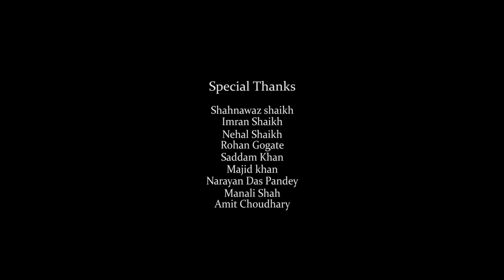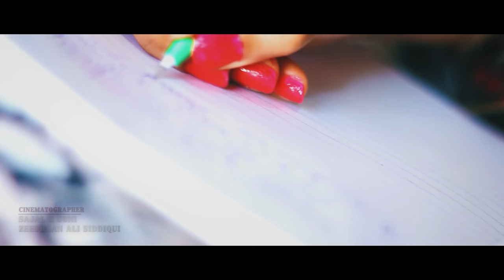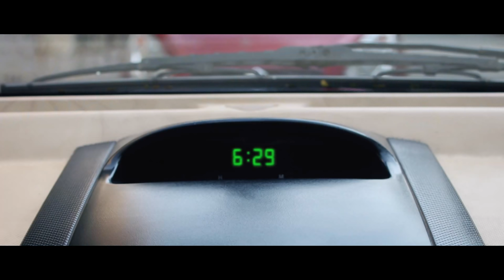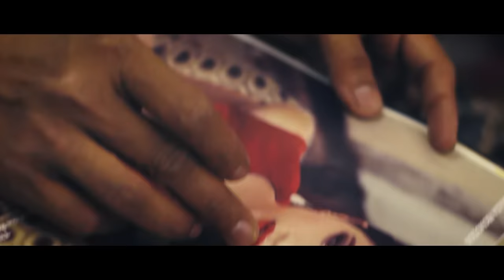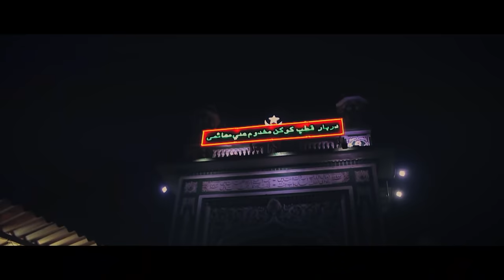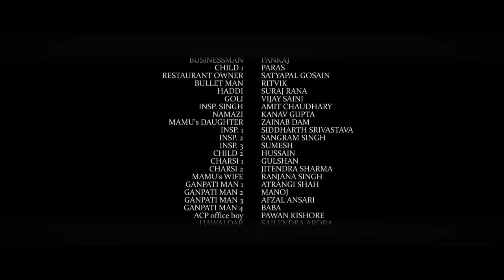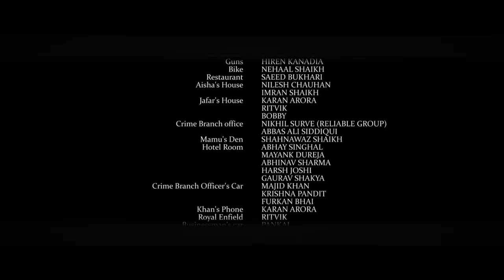Jafar - Full Movie | Storydek Originals | Dev Motion Pictures | Z An Entertainment Company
Jafar - Full Movie
Directed By Zeeshan Ali Siddiqui
Produced By  Pallavi Gupta, Zeeshan Ali Siddiqui, Krishna Pandey, Sadab Shaikh, Zulfikar Ali Siddiqui, Salaam Shaikh
Starring: Abbhimanyyu Singh, Vaibhavi Joshi

About Jafar - Official Trailer
A Young Boy comes to Mumbai to earn money so he can support his family But ends up in a critical situation and lands up as a sharpshooter with underworld don AKA Mamu. Will Ayesha help the police department to catch JAFAR or will she lie to save him?